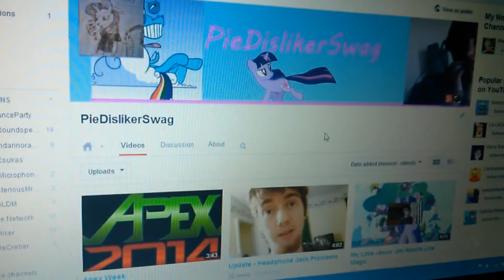Procrastination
It's everywhere

Also new videos soon hopefully I think maybe